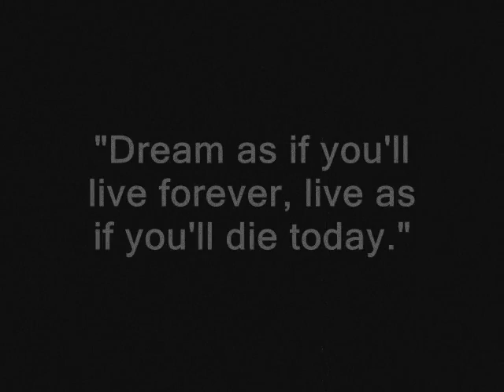Paying homage to a great cultural icon... JAMES DEAN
I do not have any copyright for this song...

James Byron Dean (February 8, 1931  September 30, 1955) was an American film actor. Dean's status as a cultural icon is best embodied in the title of his most celebrated film, Rebel Without a Cause, in which he starred as troubled Los Angeles teenager Jim Stark. The other two roles that defined his star were as loner Cal Trask in East of Eden, and as the surly farmer Jett Rink in Giant. His enduring fame and popularity rests on only these three films, his entire output in a starring role. His death at an early age cemented his legendary status.

He was the first actor to receive a posthumous Academy Award nomination for Best Actor and remains the only person to have two posthumous acting nominations. In 1999, the American Film Institute ranked Dean the 18th best male movie star on their AFI's 100 Years100 Stars list.

"Dream as if you'll live forever, live as if you'll die today."